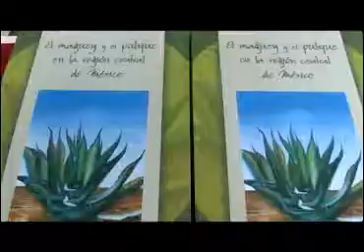Se realizará el Foro Regional del Maguey